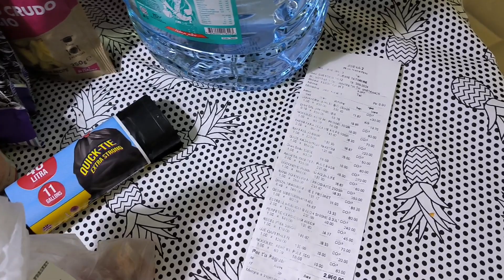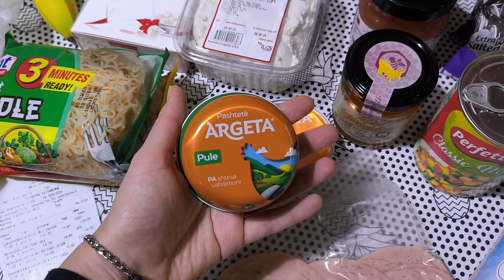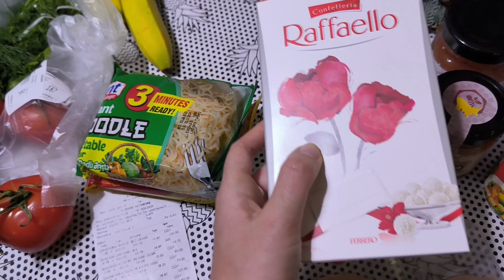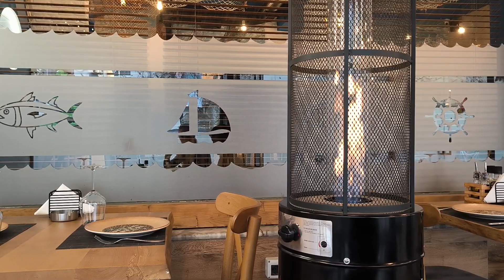ЩО КУПИЛА? 🍌 Ціни на продукти В АЛБАНІЇ 🇦🇱 Влог про життя закордоном ⛰️ Яніна Злебова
4-5 січня 2024 року в Албанії, місто Тирана. Дуже швидко роблю свій денний макіяж. Раптовий огляд продуктів. Ціни на продукти, овочі, фрукти в Албанії, на Балканах. Мій обід в рибному ресторані Freskia e Detit 1 (двічі). Що можна замовити на обід за 10 євро?

Мій Тік Ток: yanina.revizor
Мій Тік Ток [2]: yaninaz.blog

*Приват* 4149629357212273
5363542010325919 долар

Закордонний тревел влог від українського блогера. Тимчасово проживала у Скоп'є, Північна Македонія (Європа). Зараз переїхала в Албанію, де показую своє життя за кордоном. Живу у столиці Албанії в місті Тирана.